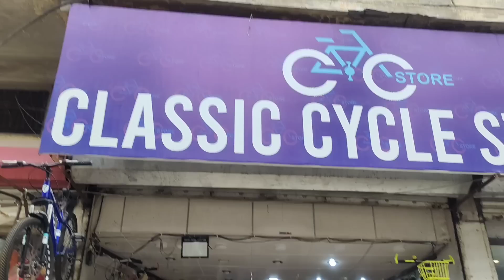Asad ki wish or sikandar k kam dekho#pakistanigirl#pakistaniwomen#dailyvlog#karachi#familyvlog